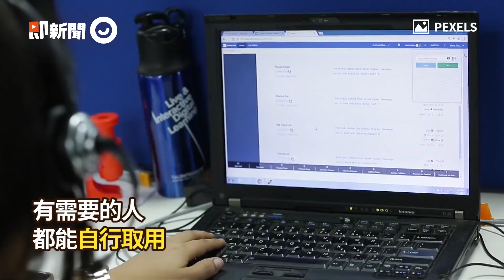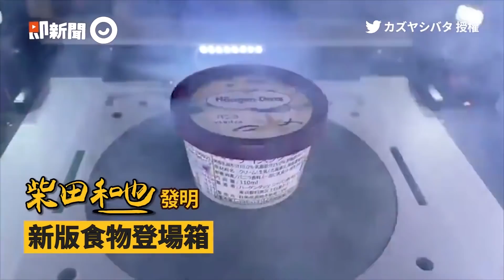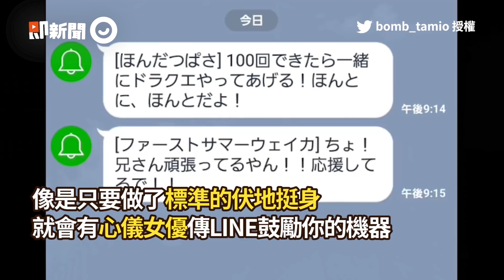上班想偷懶？偵測器幫把風！感應老闆經過自動切換螢幕｜搞笑｜發明｜新奇科技｜精選影片